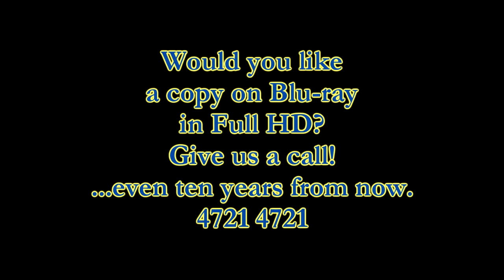Swoopware: Skydive - Kellie Bruhn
Swoopware: Skydiving Video - Kellie Bruhn